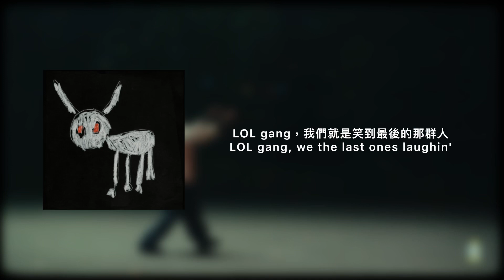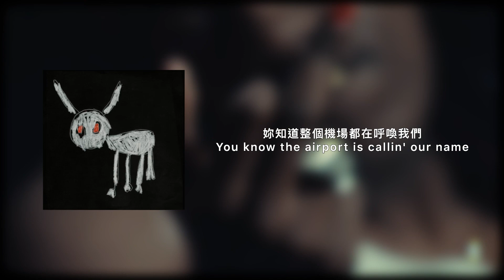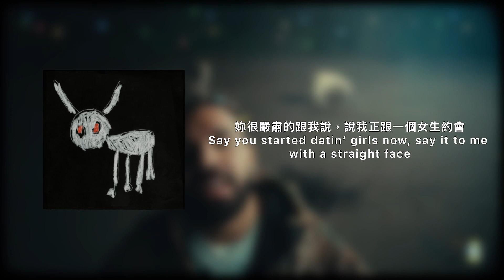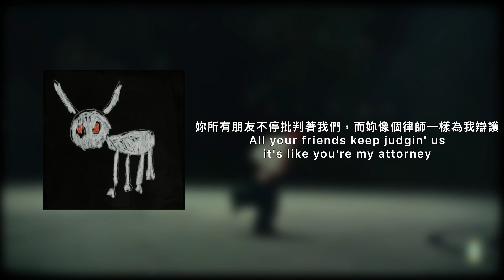［中文歌詞］Drake-Members Only (PARTYNEXTDOOR)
00:27
Drake出生於1986年 10月24日

十月除了是Drake的生日外，也是Drake的音樂唱片公司 October's Very Own，或OVO（官方名稱為OVO Sound）所創立的月份

01:34
The 6是Drake家鄉多倫多的郵遞區號

01:49
10號是梅西的背號

01:57
PARTY引用了Jennifer Lopez2002年9月的熱門單曲《Jenny from the Block》

02:06
“Clearport”，正式名稱為Teterboro機場，是新澤西州的一個機場。 它主要以私人飛機的形式被名人和其他人用於私人運輸。

02:09
比斯坎國家公園距離佛羅里達州邁阿密市中心僅一個小時車程，卻能讓人覺得遠離這座魔力之城的喧囂凡塵。此處難能可貴地保有蔚藍海水、青蔥島嶼、生機沙洲、沼澤紅樹林與上百種珊瑚和魚類，是浮潛、潛水、游泳及乘船的絕佳去處。

03:24
Jahron Anthony Brathwaite 是PARTYNEXTDOOR的本名

03:58
Brinks是一家美國的運鈔車品牌

04:07
jinx有異口同聲的意思

以上來源來自歌詞網站：Genius、維基百科、及Urban Dictionary

如果影片內容有錯誤歡迎留言指教🙏